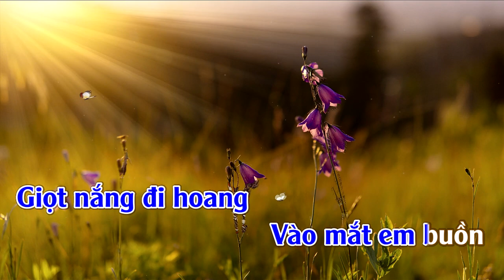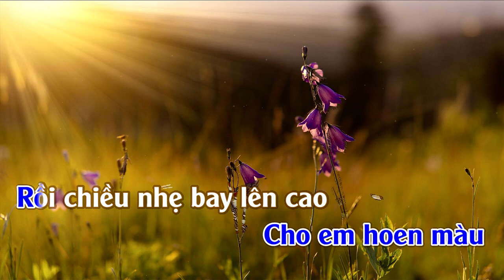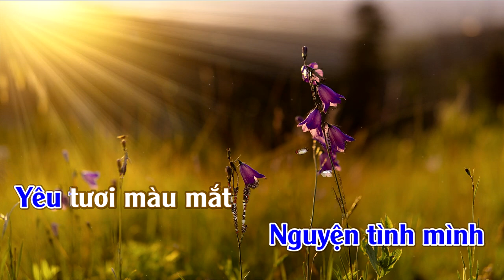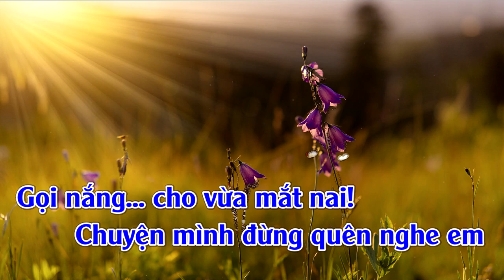Giọt Nắng Hồng | Karaoke | Tone| Nam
Giọt Nắng Hồng : Sáng tác: Ngô Thuỵ Miên